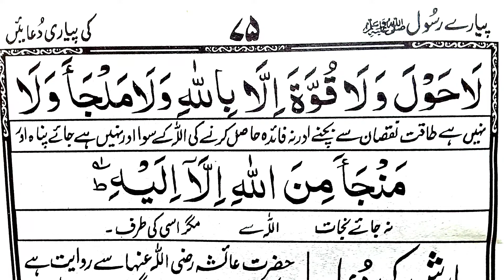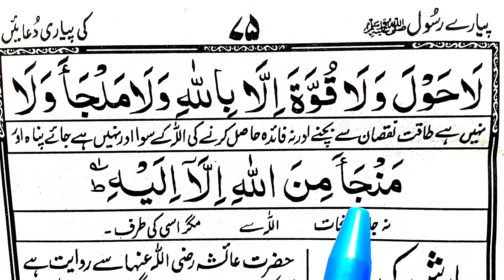Zindgi main 1 bar padh len | Sari zindgi pareshani ni ay gi | powerful dua